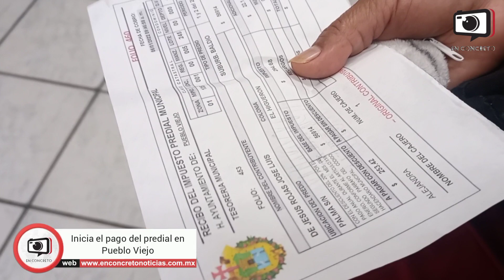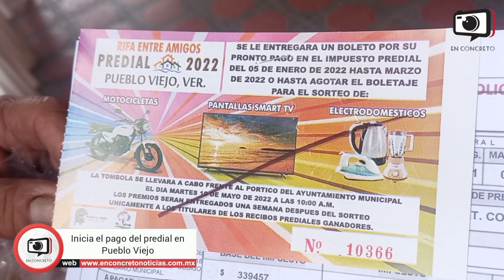PuebloViejo Inicia el Cobro del Impuesto Predial 💲